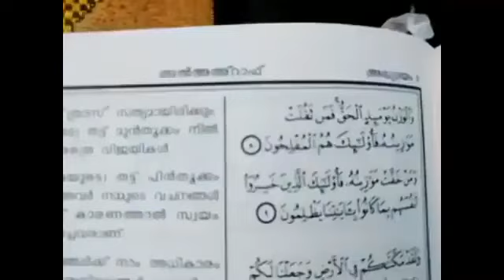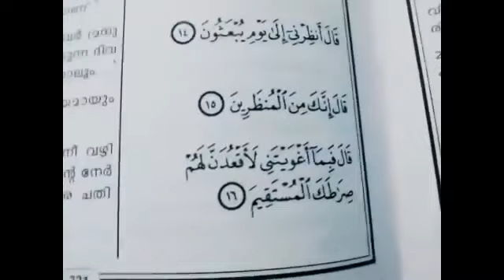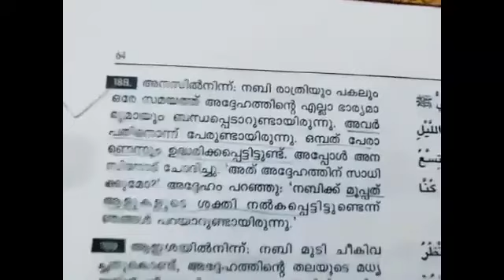ഖു-ർആനിലെ ഇ-ബ്ലീസ് വി-ശ്വാസിയും പ-ടച്ചോ-ൻ അ- ന്ധ-വി-ശ്വാസിയുമാണ്